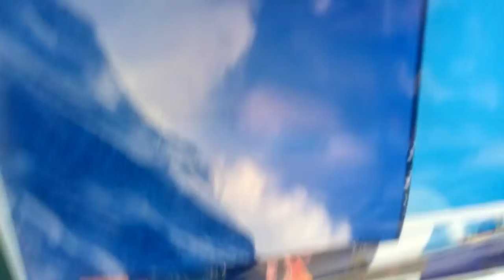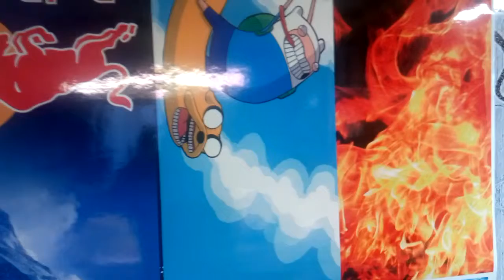Где заказать индивидуальный сноуборд дизайн , в стиле аниме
У вас может быть доска с виниловой наклейкой в стиле мультфильма Royllent 2016 Adventure Time fan art
Это потрясающее решение позволяющее вам выделиться из толпы всех остальных, так как вероятность встретить доску с так же рисунком равна нулю 🙂
Нанеся рисунок на доску, вы всегда в центре внимания, и если вы фанат мультфильма Adventure Time — это именно ваше решение, для вашей доки.
Пару слов о мультфильме Время Приключений с Финном и Джейком:
Adventure Time (Время приключений , Пора приключений ) — американский анимационный теле-сериал созданный Pendleton Ward для Cartoon Network . Сериал повествует о необыкновенных и весёлых приключениях двух лучших друзей: мальчика Финна и его собаки Джейка.